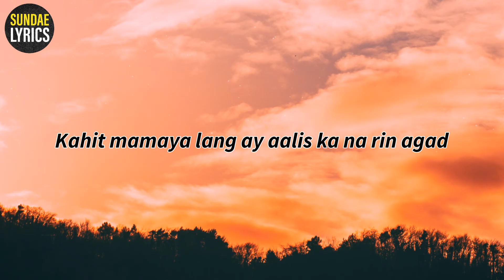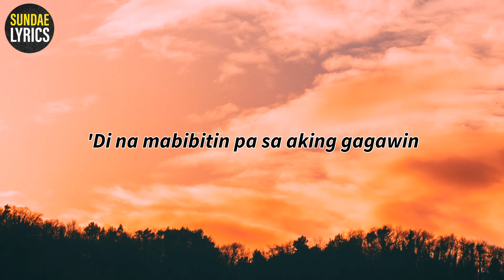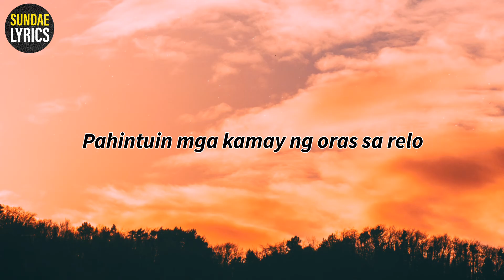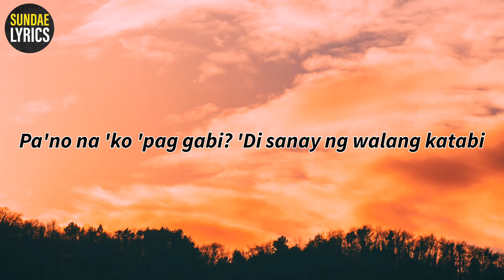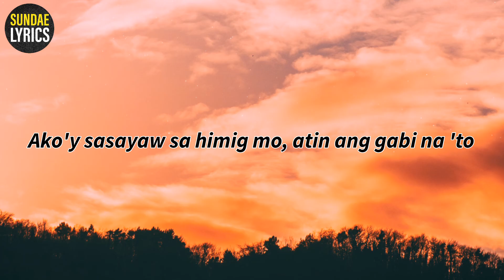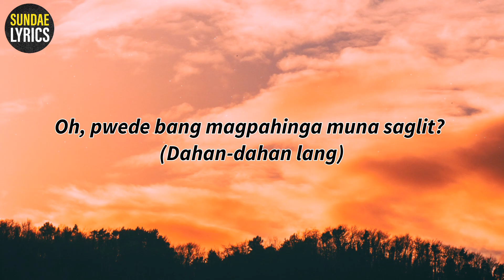Emman Nimedez - TEKA LANG (lyrics) RIP😭💔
Enhance your hidden talent in singing, enrich you enjoyment, discover your skill and sing-a-long with the songs in this channel.

You can Request the song that you will enjoy. Just type it on the comment section. Thank you!

Emman Nimedez - Teka Lang

Lyrics:

Pabagalin muna natin ang ikot ng mundo
Pahintuin mga kamay ng oras sa relo
Dahan-dahan, dahan-dahan lang
Dahan-dahan, dahan-dahan lang

Sobrang saya dahil nandito ka na
Kahit mamaya lang ay aalis ka na rin agad
'Wag ka sanang mainis, panahon natin, mabilis
Sandal mo muna sandali, 'di naman nagmamadali, 'di ba?

Dantay ka muna sa 'kin, beh
Sulitin natin ang gabi
Iyong mga problema'y itabi
Labi mo sa akin, idampi

Kahit anong lalim, aking sisisirin
'Di na mabibitin pa sa aking gagawin

Ako'y sasayaw sa himig mo, atin ang gabi na 'to
Takasan natin ang gulo, lilipad papalayo

Dahan-dahan, dahan-dahan lang
Dahan-dahan, dahan-dahan lang

Dahan-dahan ka lang, ngayon alam ko naman
Hanggang dito ka lang, kalaban ang orasan
Pa'no na 'ko 'pag gabi? 'Di sanay ng walang katabi
Sandal mo muna sandali, 'di naman nagmamadali kaya

Dahan-dahan, dahan-dahan lang
Dahan-dahan, dahan-dahan lang

Oh, pwede bang magpahinga muna saglit?
(Dahan-dahan lang)
(Dahan-dahan lang)